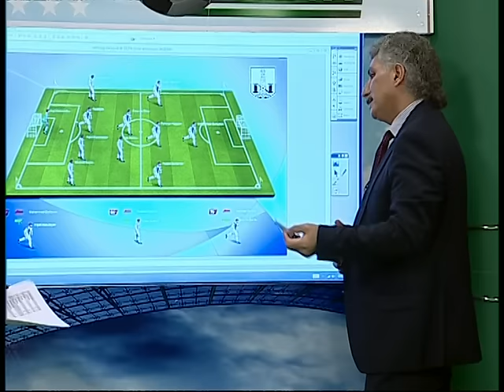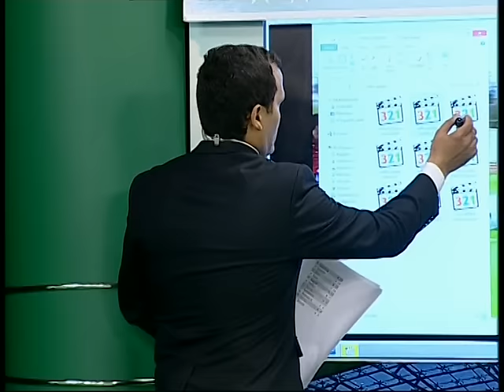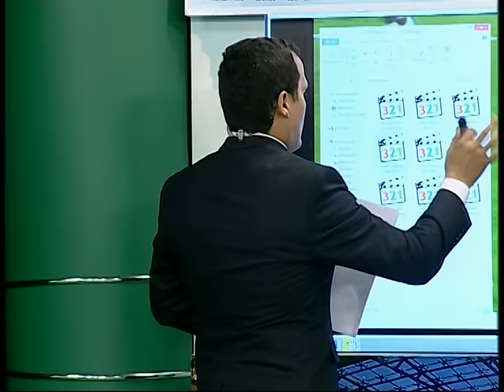FUTBOL SAATI 1 CI HISSE 19 10 2015